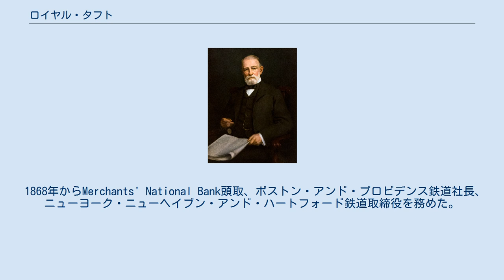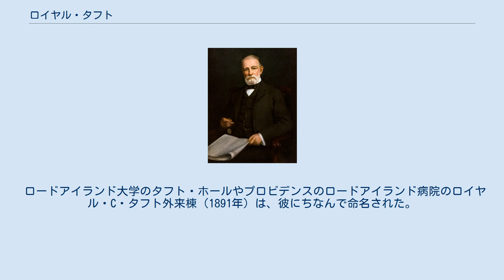ロイヤル・タフト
ロイヤル・タフト ロイヤル・チェイピン・タフト（Royal Chapin Taft、1823年2月14日 - 1912年6月4日）は、アメリカの政治家、実業家。
タフト家の一員で、ウィリアム・タフト大統領とは遠戚である。
 マサチューセッツ州ノースブリッジで生まれ、ウースター・アカデミーを1872年に卒業した。
父はオーズマス・タフト、母はマーガレット（・スミス）・タフト。
1850年10月31日、メアリー・フランシス・エイミングトンと結婚した。
 共和党に所属し、1880年からロードアイランド州下院議員を務め、1884年にロードアイランド州知事となった。
 1868年からMerchants' National Bank頭取、ボストン・アンド・プロビデンス鉄道社長、ニューヨーク・ニューヘイブン・アンド・ハートフォード鉄道取締役を務めた。
死後、プロビデンスのスワンポイント墓地に埋葬された。
 大規模な私的コレクションを持つ、芸術家のパトロンであった。
収集品の一部は、現在ロードアイランド・スクール・オブ・デザインなどにある。
 ロードアイランド大学のタフト・ホールやプロビデンスのロードアイランド病院のロイヤル・C・タフト外来棟（1891年）は、彼にちなんで命名された。